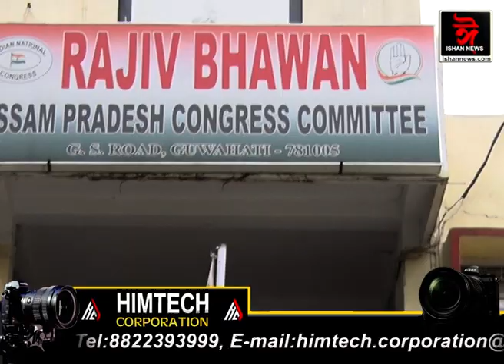সাৱধান! সাজু AGP ৰ IT CELL. ৰাজনৈতিক কাউন্টাৰৰ বাবে সাজু কৰি তোলা হৈছে AGPৰ IT CELL.